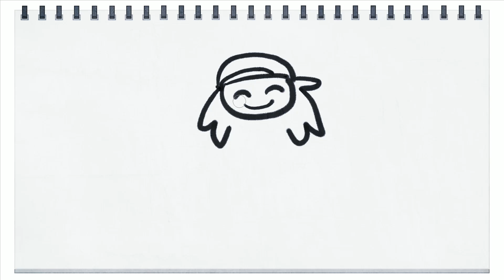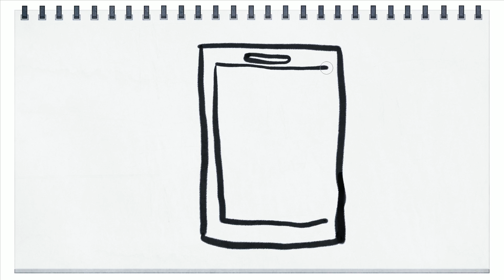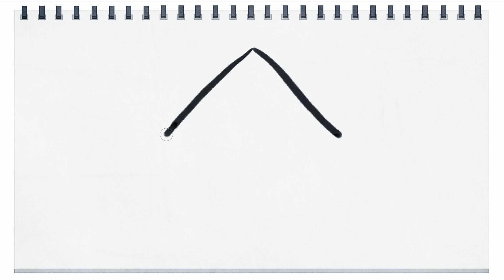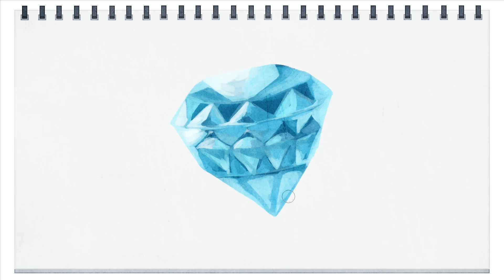💎여기에 그리면 모든게 "진짜"로 나옴💎(애니메이션) - 마인크래프트 - [잠뜰]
그리는 모든게 실제로 나오는 스케치북! 여러분이라면 무엇을 그리고 싶으신가요?
▷마인크래프트 상황극 재생목록 바로가기 !
▷잠뜰TV 커뮤니티 바로가기 !!
▷잠뜰 인스타그램 소식보기 !!

Hello !
Welcome to Sleepground's YouTube channel.